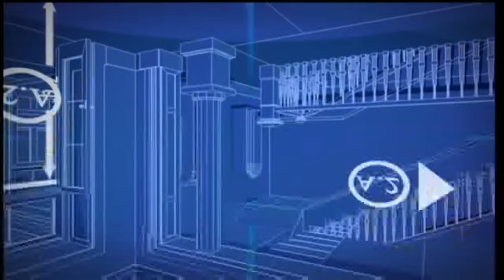Digital Assassin Music: TV Show Placements & Promos!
Here is a full-list of the placements and music used:

TV Show Placements:
MTV Cribs
How I Met Your Mother
Catfish: The TV Show
The Big Bang Theory
10 On Top
Girl Code
Guy Code
True Life
America's Next Top Model
Love & HipHop: Hollywood
Deadly Women
Behind Mansion Walls
Ultrasuede: In Search For Halston
Made
40 Greatest Love and Hip Hop Moments
A List New York
A List Dallas
Masterpiece Theater
Very British Murder
Wild Russia
Parental Discretion with Stefanie Wilder
Dark Temptations
Surviving Exodus
Tabloid
50 Cent: The Origin Of Me
Girl Get Your Mind Right
Hillbilly Venom
Quiero Mis Quinces
The Mentalist,
VH1 Rock Docs
When I was 17
Veronica Mars
Yo Mama
Making the Band
Next
Pimp My Ride
My Sweet Sixteen
Desperate Housewives
King of Queens

TV Promos:
The Price Is Right
Blue Bloods
Mike & Molly
CBS This Morning
Hawaii Five-O
The Young & The Restless
Late Show With David Letterman
The Bold & The Beautiful
Mom
CBS NFL Football
College Basketball
Late Night Show/Craig Ferguson
NCIS Los Angeles
The Talk
Undercover Boss
48 Hours

Music in video:
"Rolling Fury" DAM041 - DUBSTEP
"Obsession" DAM042 - TRAP
"Fazed Out" DAM041 - DUBSTEP